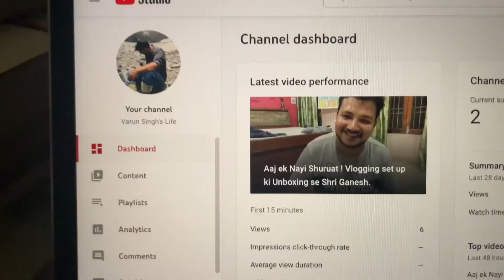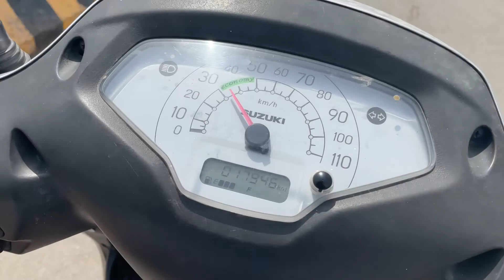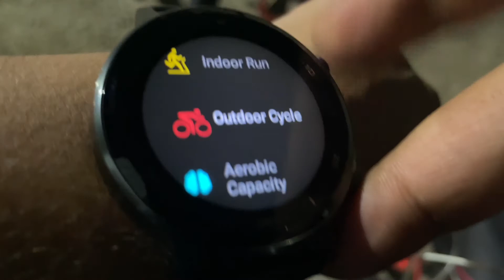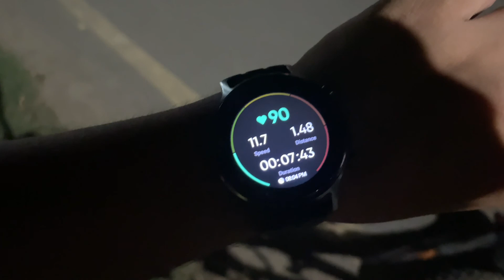Super Sunday Funday Vlog || Barish wala mausam || Shopping to Cycling sab kar dali.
Hello Viewers,

Thanks for showering your love on my previous video.
I hope you will like this video even more.
I cant wait to make yet another vlog tomorrow.

varunsingh.me

Thanks again.